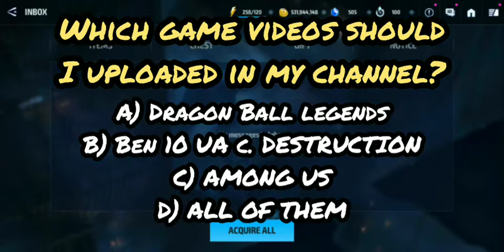Opening Story mission chests! Worth? Survey included. Marvel Future Fight ||2021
Hey guys!
If you like my videos.

 If you want to give suggestions/ideas.Hit me on Discord or Line.
Line: iammandalorian
Discord: ɪ ᴀᴍ ᴅᴀʀᴛʜ ᴠᴀᴅᴇʀ#2457
Discord Server:

Marvel studios Opening theme.

Copyrights reserved to their owners(Marvel)